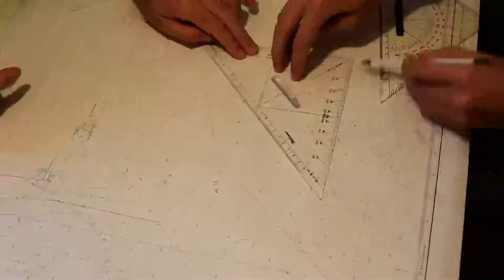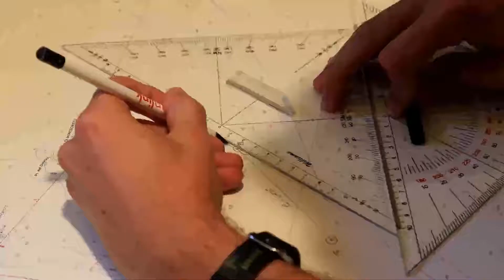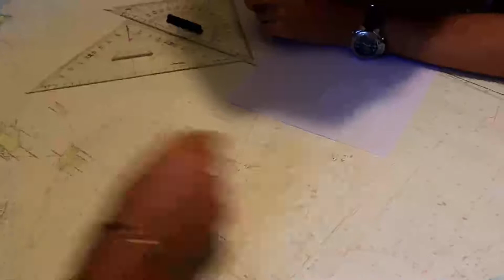ESERCIZIO AVANZATO DI CARTEGGIO ENTRO 12 MIGLIA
Svolgimento di un esercizio di carteggio con l'utilizzo delle squadrette.
Questo tipo di esercizio è sovrabbondante per l'esame di carteggio in uso adesso nella maggior parte degli uffici ma è propedeutico per chi volesse integrare la patente da entro 12 Miglia a senza limiti.